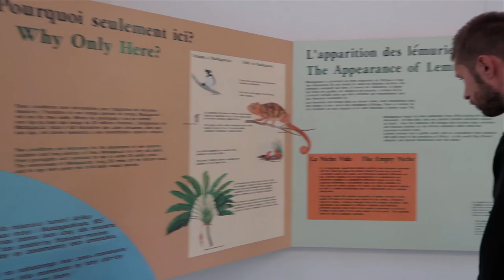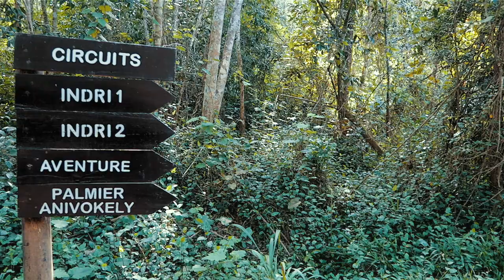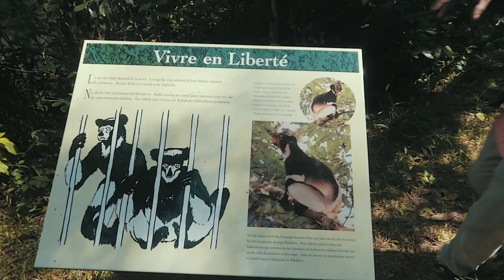Los Fantasmas de Madagascar 🇲🇬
En el vídeo de Madagascar de hoy veréis varias especies de lemurs que hemos encontrado en el Parque nacional de Andasibe. Lemur es un animal endémico de Madagascar, hay muchas especies diferentes y en Andasibe podéis verlos en su hábitat natural.